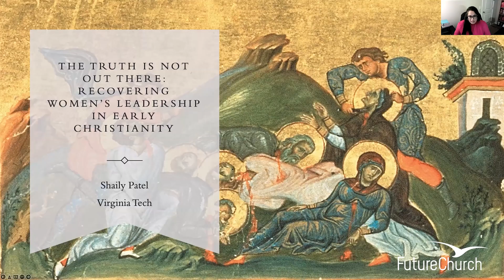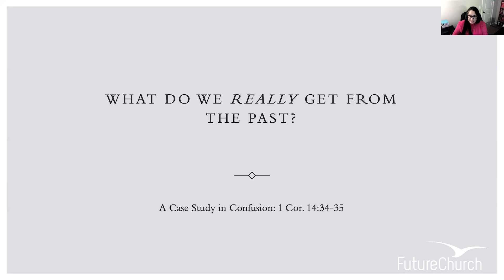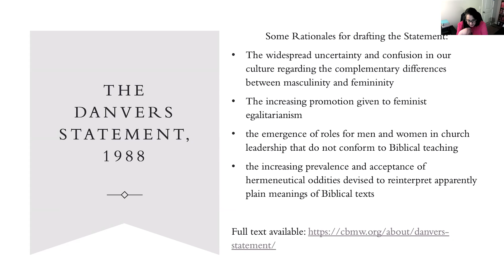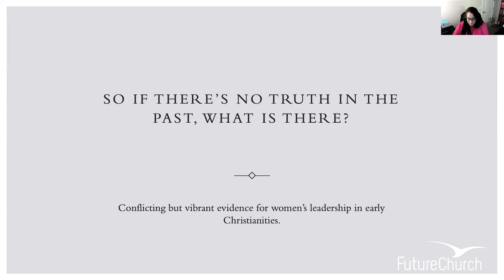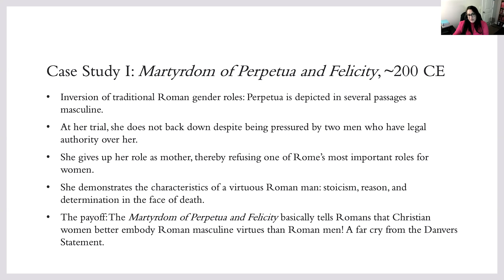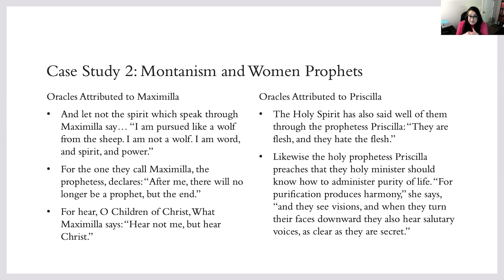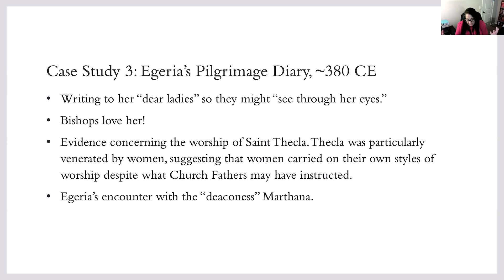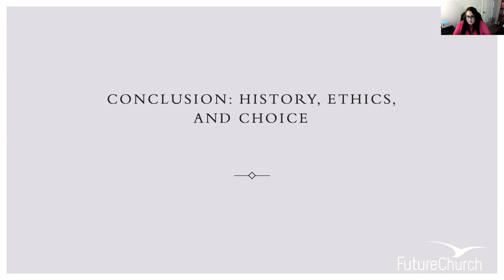Women Erased: Recovering Women's Leadership in the Early Church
Professor Shaily Patel joins FutureChurch for this "Women Erased" series presentation. After sharing her thoughts on the ethical considerations that historians must take into account, Professor Patel offers 3 case studies for models of female leadership in the early Church.

Shaily Patel is assistant professor of early christianity in the Department of Religion and Culture at Virginia Tech. She earned her PhD from The University of North Carolina in 2017 and holds master’s degrees from Vanderbilt Divinity School and The University of Chicago. Dr. Patel’s research and teaching is dedicated to complicating easy assertions about the past, and about past Christians in particular. She teaches courses in New Testament, Christian apocryphal texts, orthodoxy and heresy, and demonology and exorcism. In each of her courses, she emphasizes the variety of early Christian groups and their respective beliefs. She locates early Christians within their cultural contexts, demonstrating how these multiple Christianities converge with or diverge from their Graeco-Roman origins.